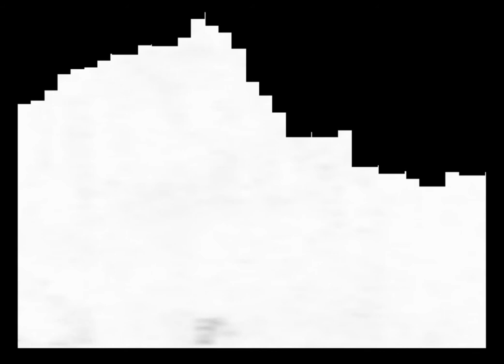GPR Loza for archaeology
Interpretation of archaeological data. GPR researching for archaeology expedition. GPR equipment LOZA-V (100MHz).